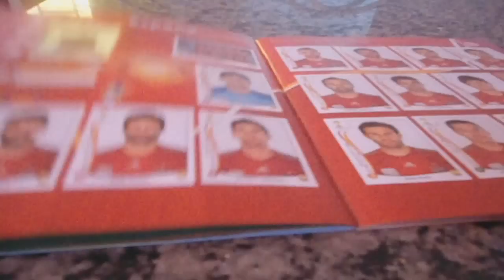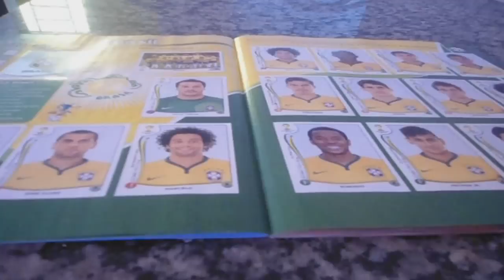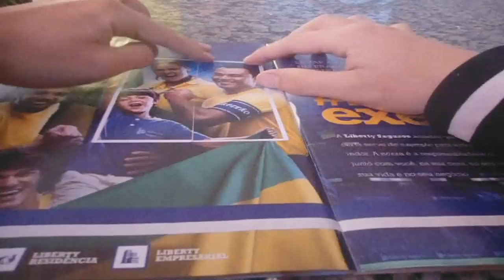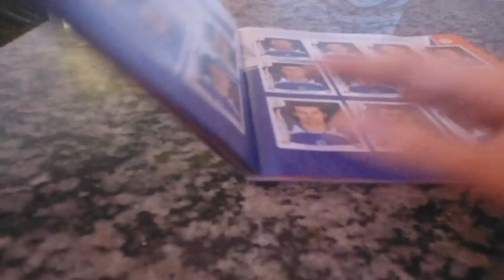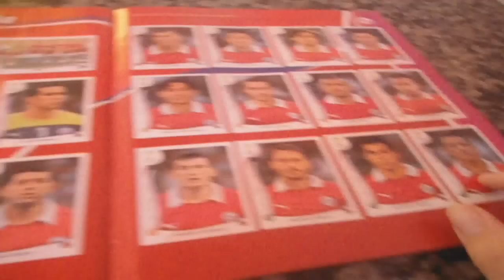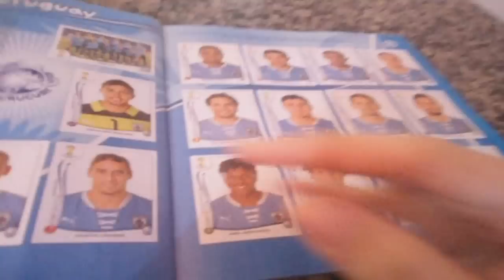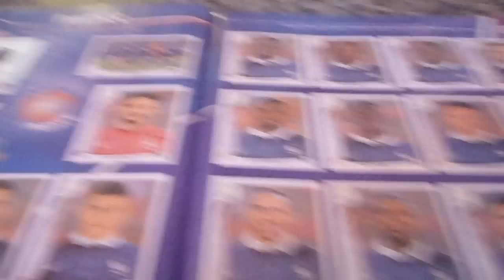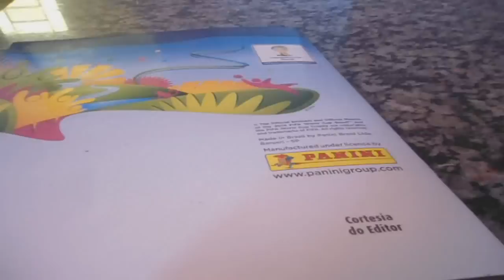Album de Figurinhas da Copa do Mundo 2014 Finalmente Completei